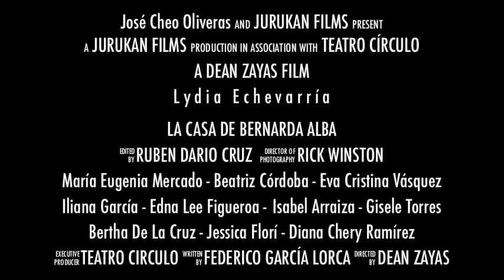Bernarda Alba Trailer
A work from Teatro Circulo